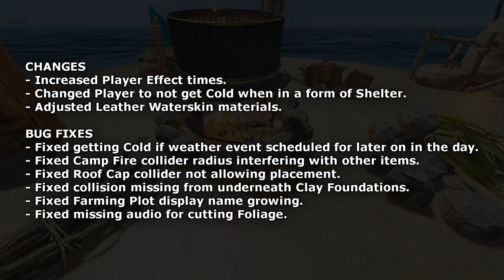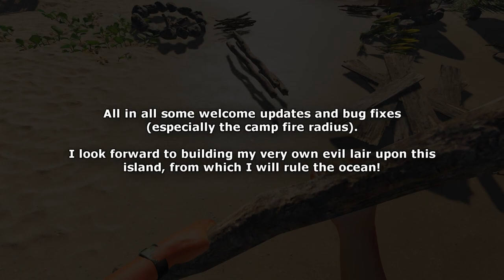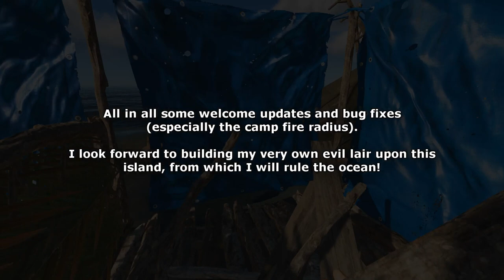Stranded Deep - 0.29.01 Experimental (bugs r fixt)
0.29.01 brings some much welcomed bug fixes (camp fire interaction radius) and tweaks to the environmental effects on the player introduced in 0.29.

CHANGES
- Increased Player Effect times.
- Changed Player to not get Cold when in a form of Shelter.
- Adjusted Leather Waterskin materials.

BUG FIXES
- Fixed getting Cold if weather event scheduled for later on in the day.
- Fixed Camp Fire collider radius interfering with other items.
- Fixed Roof Cap collider not allowing placement.
- Fixed collision missing from underneath Clay Foundations.
- Fixed Farming Plot display name growing.
- Fixed missing audio for cutting Foliage.